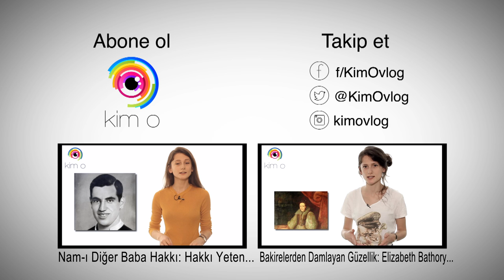Futbolun Ordinaryüsü: Lefter Küçükandonyadis...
Her şeye ve herkese rağmen bir vatansever olabilir misiniz? 2 renge ne kadar aşık olabilirsiniz?
Kim O’da bu hafta, Futbolun Ordinaryüsü: Lefter Küçükandonyadis…

Yayınlayacağımız videoları takip ederek “Unutulmuş kimseler müzesinde” kısa bir gezintiye çıkın…

Kaynak:
NEBİL ÖZGENTÜRK – Bir futbol efsanesi Lefter…
Lefter (Futbolun Ordinaryüsü) Haluk Hergün